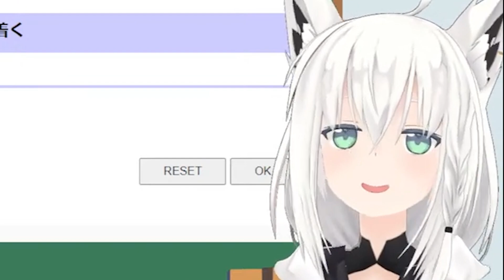Friends Made me Happy!!!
Cute Fox!!!